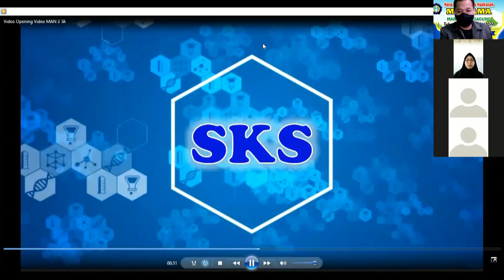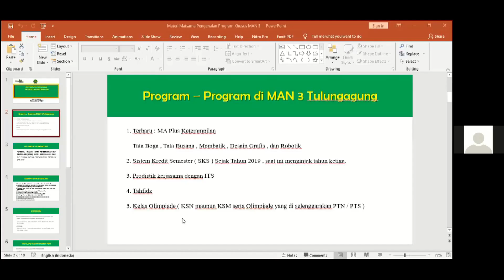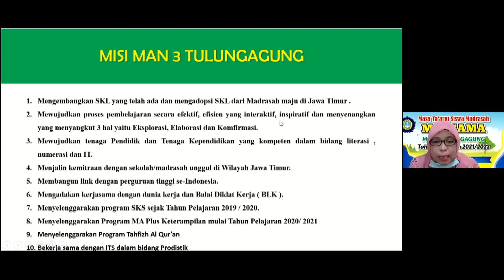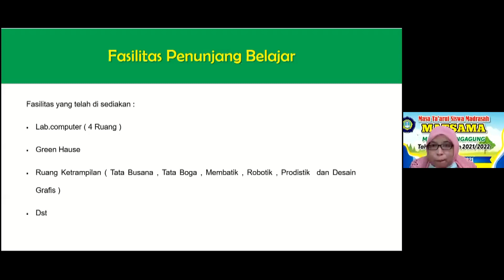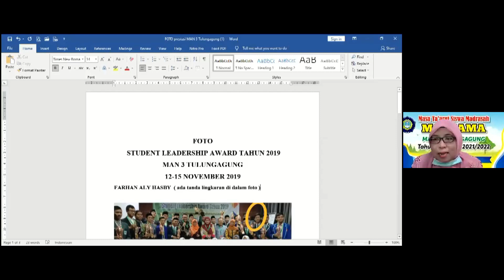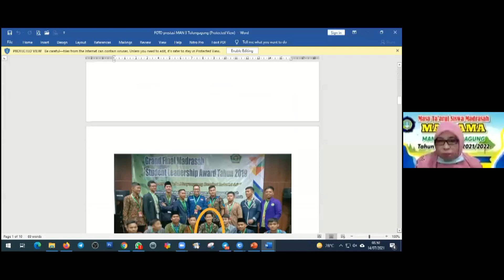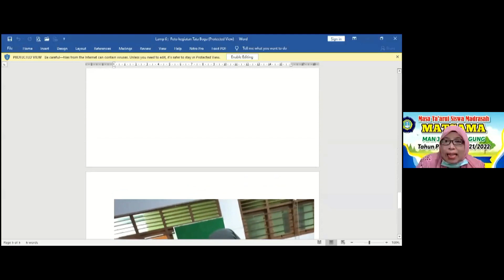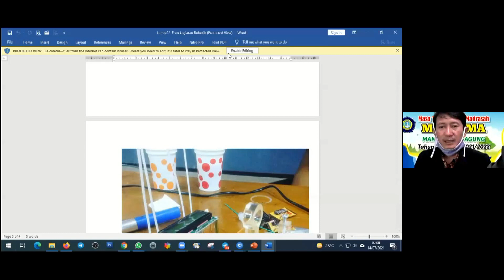Pengenalan Unit Khusus Madrasah - Masa Ta'aruf Siswa Madrasah (MATSAMA) MAN 3 Tulungagung 2021/2022